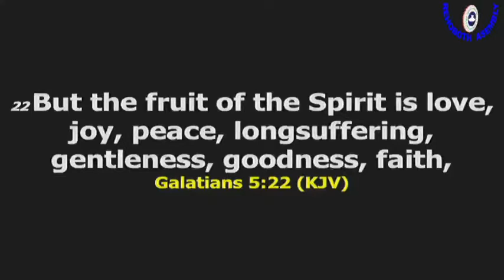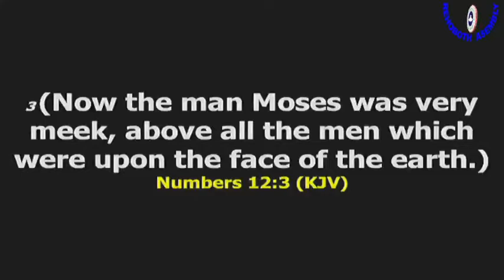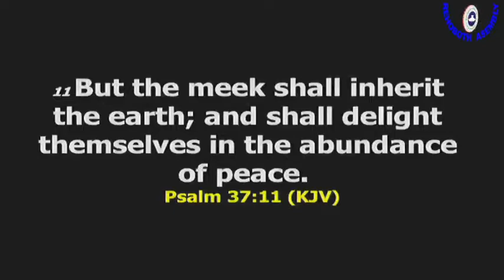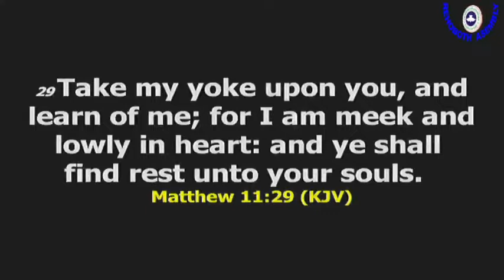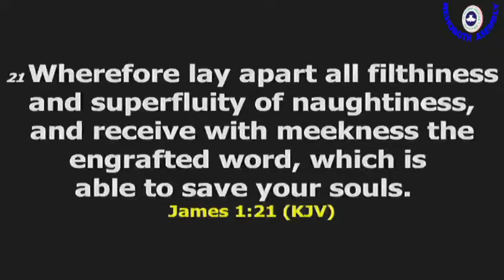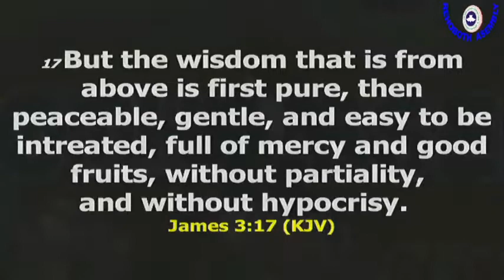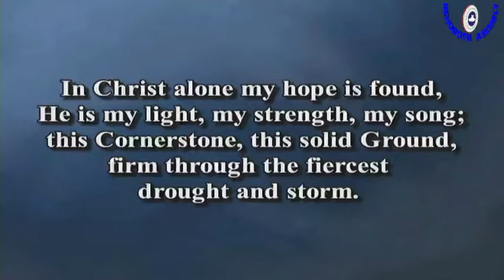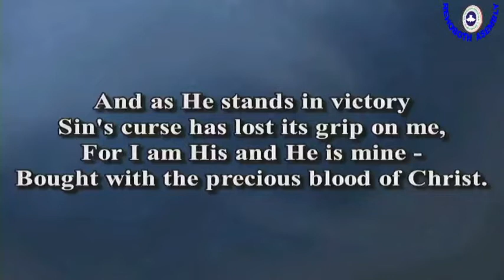RCCG HQ Qatar Ushers Weekend - Blessed Are The Meek - NG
Meekness is a virtue, The word meek originate from Greek word Praus, which refers to mildness, gentleness of spirit or humility, submissive.
Meekness is one of the fruits of the Spirit, it is a quality we must possess to be led by the Spirit. Jesus preaching on the Mount ( Matthew 5:5), His aim was to create a lifestyle in his disciples so that it would make people think about the value of God and give him the glory.

Meekness is not weakness, and it does not mean the absence of passion, Meekness is Humility toward God and toward others, it is a humble attitude that expresses itself in the endurance of offenses.